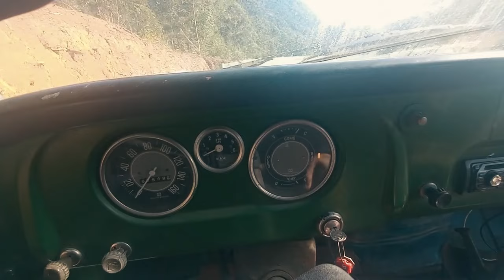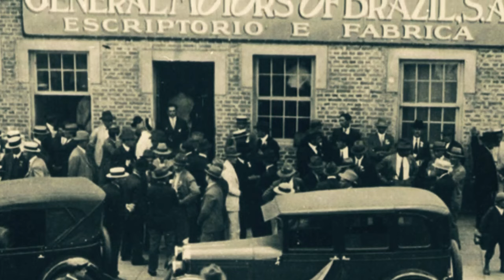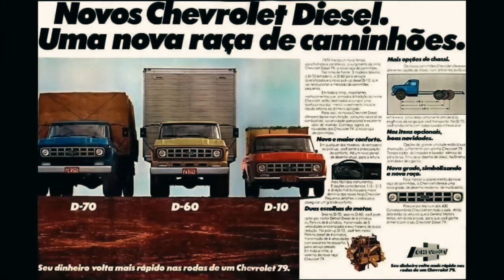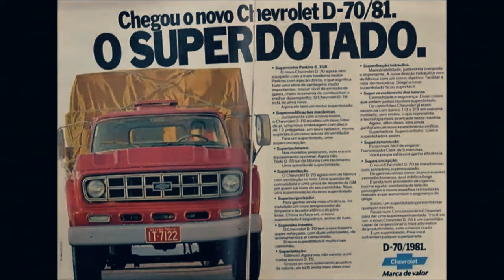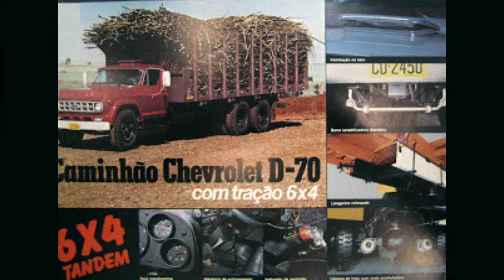Caminhões Chevrolet - Os Caminhões que Marcaram Época!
Dá para acreditar que esse Chevrolet D60 tem mais de 50 anos? É um clássico que mudou para sempre a forma como encaramos o transporte!

Neste vídeo, daremos uma olhada neste veículo incrível e exploraremos sua história. Aprenderemos sobre suas origens e como ele ajudou a moldar a forma como vemos o transporte hoje. Depois de assistir esse vídeo você vai entender porque esse Chevrolet D 60 é imperdível para quem se interessa por história!

Neste vídeo vamos explorar a lenda do Chevrolet D 60 – o caminhão que marcou uma nova era no transporte rodoviário brasileiro!

Este caminhão é uma lenda no Brasil e foi um importante player na indústria de transportes durante as décadas de 1960 e 1970. Vamos dar uma olhada na história do Chevrolet D 60 e ver como ele revolucionou o transporte rodoviário brasileiro. Depois de assistir a este vídeo, você poderá apreciar o significado deste caminhão icônico!

O Chevrolet D 60 foi um caminhão revolucionário que mudou a forma como as pessoas pensavam sobre os caminhões. Este O Caminhão que Marcou Época! o vídeo é uma homenagem a este importante veículo e seu impacto na indústria automotiva. Se você está interessado em caminhões ou carros antigos, então este vídeo é imperdível!